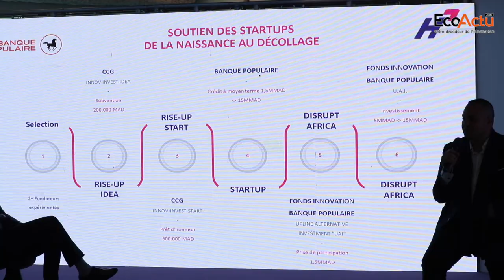BCP et HSEVEN signent un nouveau dispositif de financement dédié aux startups